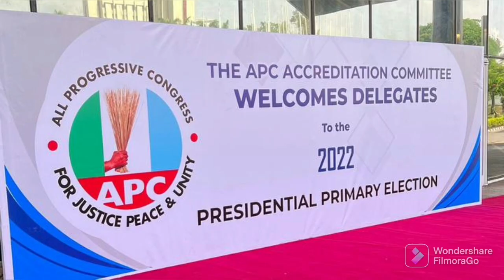BREAKING: PDP E×POSES TINUBU HOW HIS INSTRUCTED PVC SHOULD NOT BE GIVING OUT 2..BECAUSE OF PETER OBI